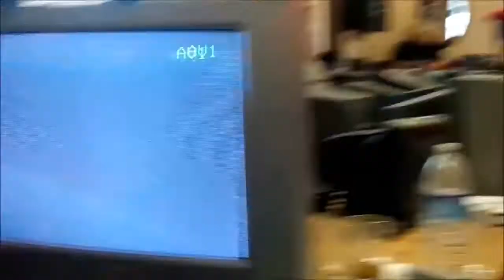NE2 GF: Fck Vwls (Falcon) vs EMG Toronto Joe (Fox, Samus)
We didn't have the right cables so I attempted to record on my phone. Part of the first few games is missing because I pressed something by accident but the rest is there.